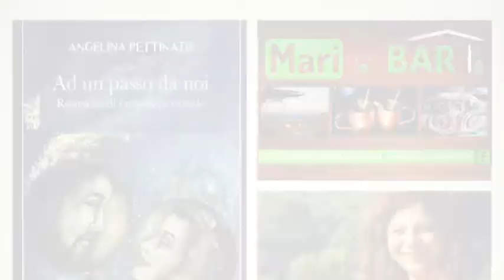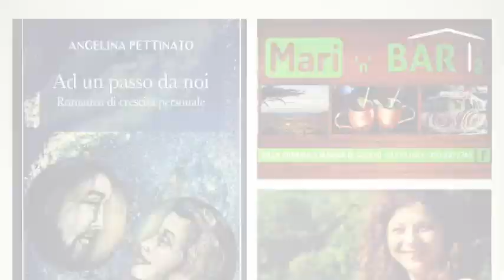Presentazione del libro "Ad un passo da noi" di Angelina Pettinato - Cleto (Cs)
Presentazione del libro "Ad un passo da noi" di Angelina Pettinato, ed. STREETLIB - Cleto (Cs) , 29 Luglio 2019

Intervenuti:
Riccardo Cristiano - Presidente di Liberi.tv (conduzione del dibattito);
Angelina Pettinato - autrice del libro;
Giuseppe Filice - Vicesindaco di Cleto (Cs)